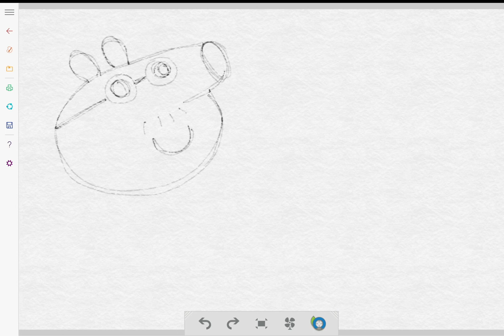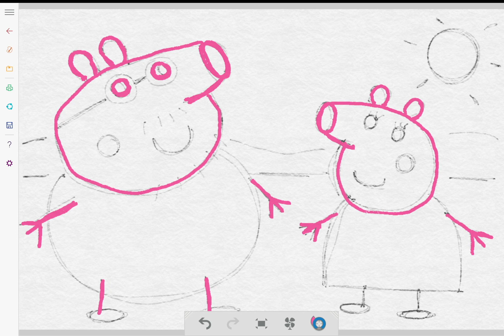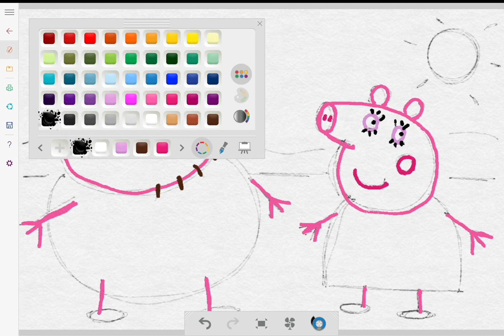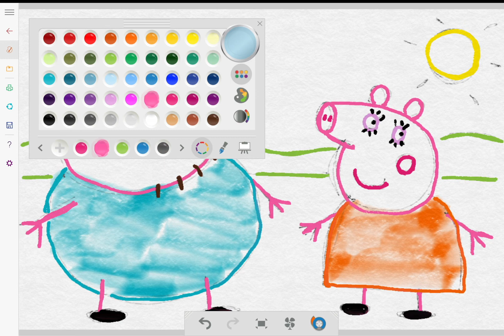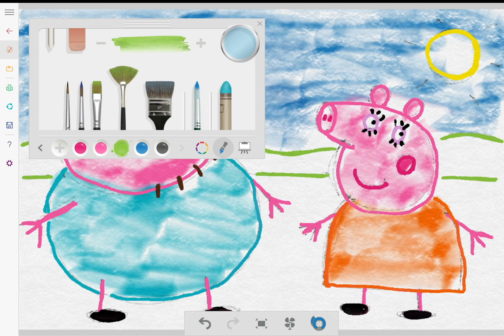Let's Paint Mummy & Daddy Pig | Just for Ella | Digital Painting Microsoft FreshPaint | Peppa Pig